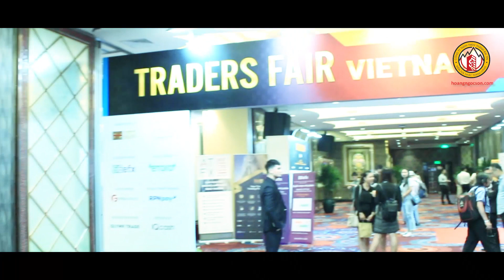Đầu Tư Forex | Lecture At Traders Fair 2018 in VietNam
►Giúp bạn có thể kiếm thu nhập bình quân trên 50USD/ngày :
XEM TRỌN BỘ DANH SÁCH PHÁT :
2. Review SÁCH KINH DOANH
3. [SƠN FOREX] - ĐÀO TẠO ĐẦU TƯ FOREX :
4. ĐẦU TƯ THÔNG MINH
5. Chiến Lược Giao Dịch Forex
6. Tư duy làm giàu